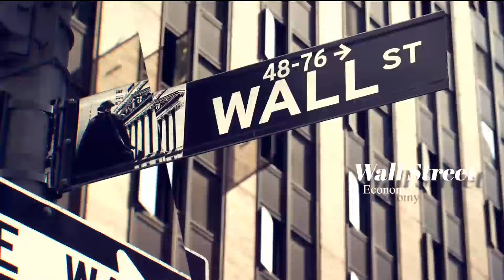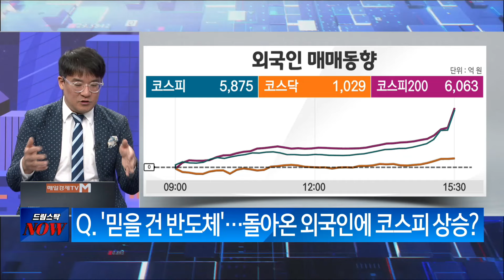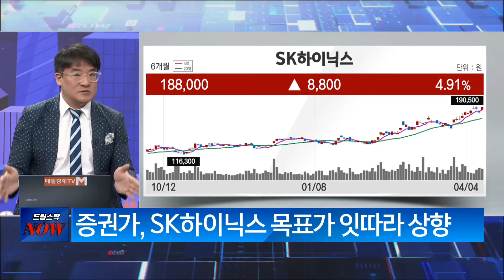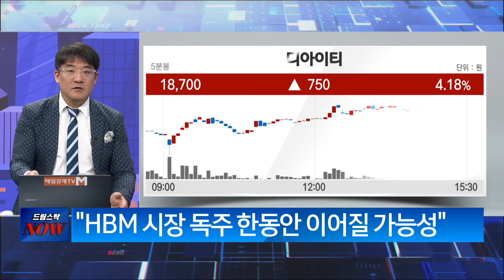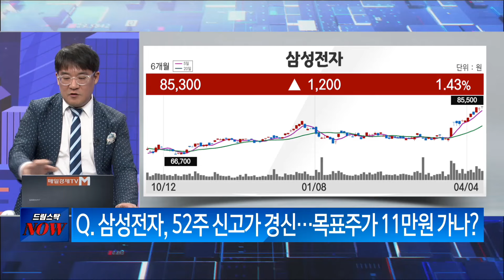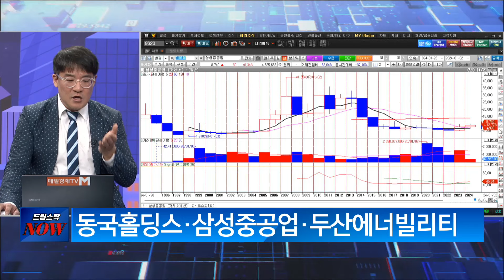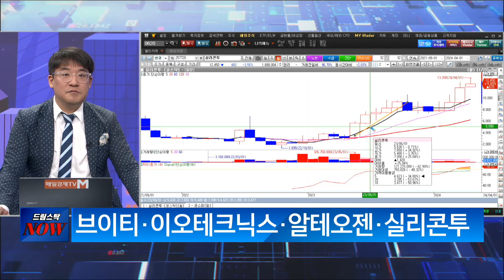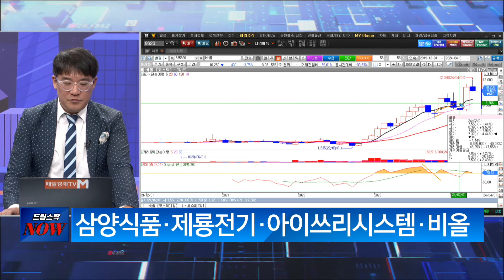[드림 스탁 NOW] 신일섭 벤자민투자연구소 소장 / 현 시점의 투자 전략이 궁금하다? / 매일경제TV